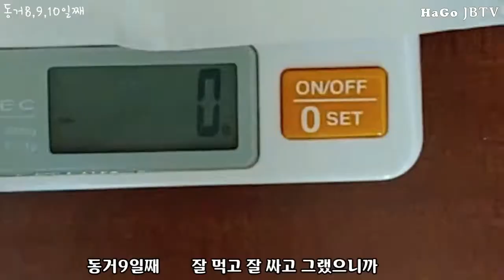아기 길고양이와의 동거 8,9,10일차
하루 하루 달라지는 모습을 담으려는데
이녀석이 눈치도 없이
비슷한 행동을 3일 하는 바람에 한꺼번에 올립니다
그래도 모래배변 성공은 이슈.